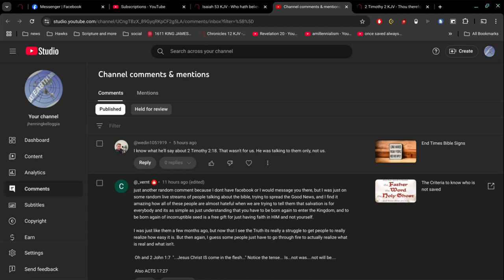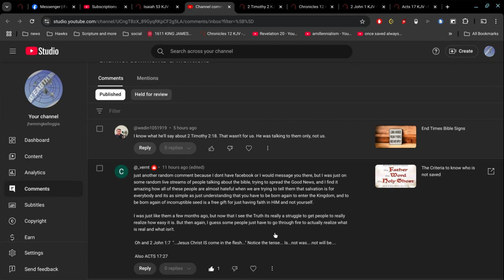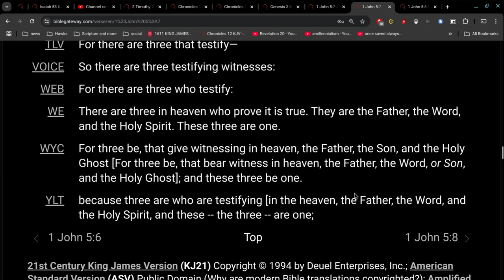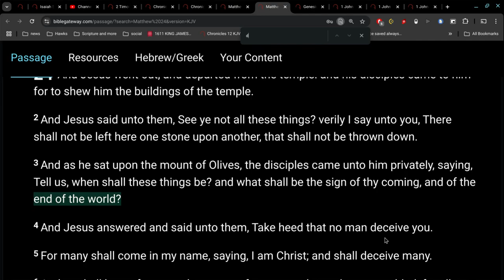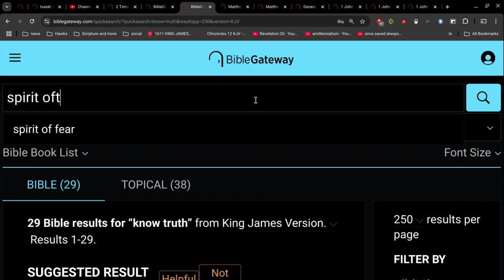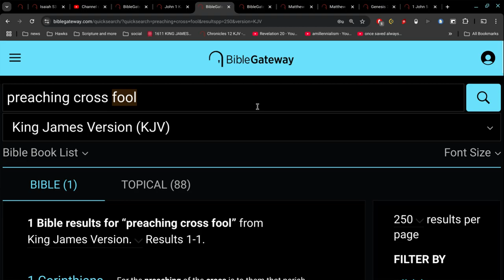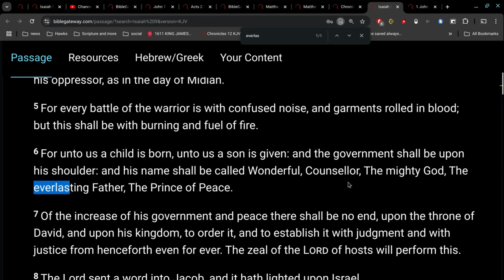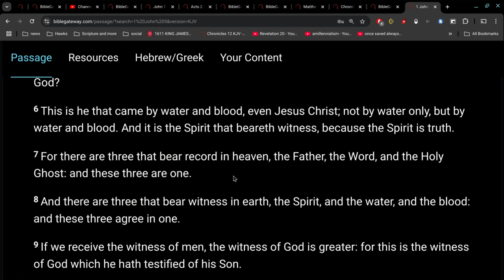The Criteria (part 2)